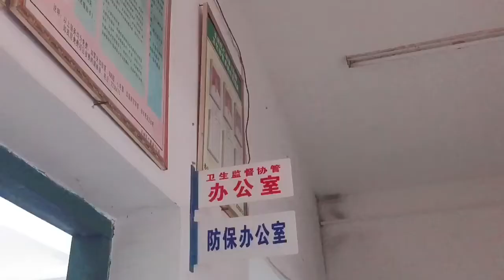接种疫苗是什么感觉？广西妹子体验接种新冠疫苗全过程，不用排队，不用花钱！Free vaccination of new crown in China.